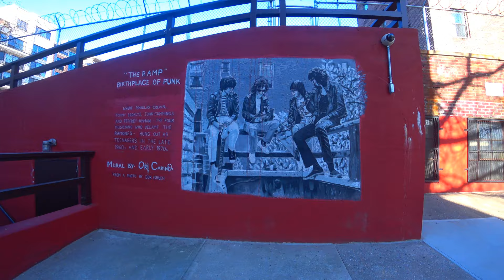FOREST HILLS HIGH SCHOOL Famous Alumni [Est. 1937]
The famous alumni of Forest Hills high school, est. 1937. As there are many most famous alumni who went to Forest Hills, Queens, I decided to not only film the school, but also provide a fun history lesson on all of the famous people who went to the school. There is even a fictional character who didn't go to the school, but the school written in his comic book is actually based on Forest Hills high school. In fact the character even lives in Forest Hills.

From Simon and Garfunkel to The Ramones, from Jerry Springer to Captain Kangaroo, there is a whole host of famous people who once attended Forest Hills High School. See how many of them you recognize!! Spiderman also makes a cameo appearance :)

I hope that you all enjoy the video, it took me an awfully long time to put this together due to the added pictures, but I hope that it is enjoyed. My NYC Stories weekly video will be moving to Sunday's from now on.

Forest Hills High School (FHHS) is a high school in the Forest Hills, Queens, New York City. Dedicated in 1937, it educates students in grades 9–12 and is operated by the New York City Department of Education. The school serves students from Forest Hills and Rego Park, as well as other nearby Queens neighborhoods such as Corona, East Elmhurst, Elmhurst, Flushing, Jackson Heights, Jamaica, Kew Gardens, Maspeth, Middle Village, and Woodside.

FHHS has often been extremely overcrowded throughout its history, often running several overlapping sessions. Traditionally, a large percentage of FHHS graduates have gone on to attend colleges.

The school is a recipient of the silver medal from U.S. News & World Report's list of the best high schools in the nation.

Plans for a new high school were in the works since 1937, when the Board of Education announced plans for "a new building at Forest Hills High School, 110th Street and Sixty-sixth Road, Queens, [for] $2,900,000." In 1938, while announcing plans for new construction, the Cord Meyer Development Company, already responsible for the development of most of Forest Hills, mentioned that plans for a high school were under consideration, in order to accommodate the growing population of families in the area and their demands for quality, public education.

In 1939, the Board of Education planned to build a new school adjoining "the World Fair's Grounds", in order to alleviate overcrowding at Newtown, Grover Cleveland, and Jamaica High Schools. Local residents were sending their kids to the aforementioned schools, since the growing community at Forest Hills did not yet have a local high school. It was expected to cost $3,225,000, and was to be built in a modified Georgian Design. The vice president of the board at the time, Ellsworth S. Buck, called it "the most beautiful educational structure in the city... establishing a high point in the city's building program." It was to have shades of red brick, a gray slate roof, and a limestone trim. The school design was innovative in and of itself, with the gymnasiums and auditorium separated from the main unit. This created separate gymnasiums for boys and girls, with the extended wings forming a plaza. In order to meet the conditions of the locality, it was designed to be three stories high, with a total of 10 acres allotted to it. Partly due to its lot size, an athletic field was built into the back part of the lot, with a grandstand designed for 3,000 people and a "spacious" field for football and track.

The school was formally dedicated on April 29, 1941, 7 months behind schedule, but coming in under budget at a total cost of $2,550,000. It was hailed as an architectural masterpiece, "representative of the forward looking objectives of the New York City administration." The dedication ceremonies were attended by Mayor La Guardia. During his speech to the students of the newly dedicated school, he warned them to not be quitters – a subtle reference to the brewing events of World War II.

Almost immediately, the school developed a reputation for excellence. In 1949, four students from the school qualified to compete in the Westinghouse Science Talent Search (known today as the Intel Science Talent Search), two more than Bronx Science at the time. In 1968, it made history as the first school to produce three Westinghouse Scholars in one year. The school's strong science program offered courses simulating a research environment similar to the one in which adult scientists worked.